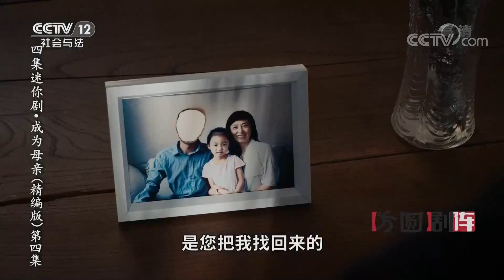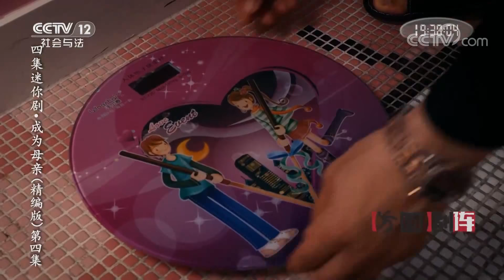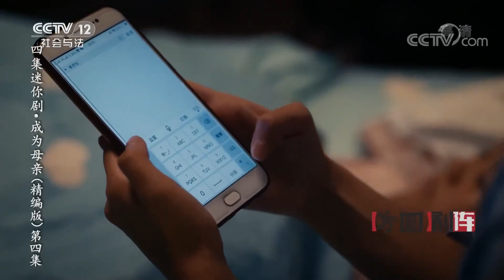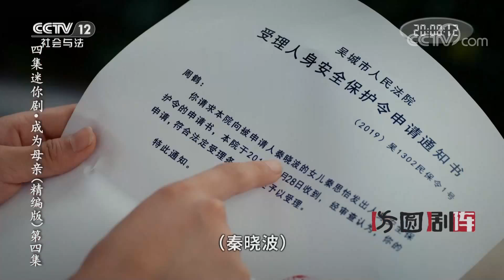《方圆剧阵》迷你剧集·成为母亲（精编版）EP4 20201016 | CCTV社会与法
本期看点：母亲的忏悔让徐慧多年来被噩梦缠绕的内心终于获得解脱，与亲生母亲的和解让她有信心成为一名母亲，而与母亲生离死别的遗憾更让她懂得原谅和释怀，另一边思怡在生父秦晓波的家中却惨遭虐待，死亡的恐惧让秦晓波变本加厉的折磨思怡，以图利用亲生女儿为自己续命，徐慧也踏上寻找养女之路。

03:14 秦晓波病情恶化！他竟然想把魔爪伸向思怡！
33:00 思怡终于开口说话了,向民警解释一切，成功脱离了秦晓波的魔爪！